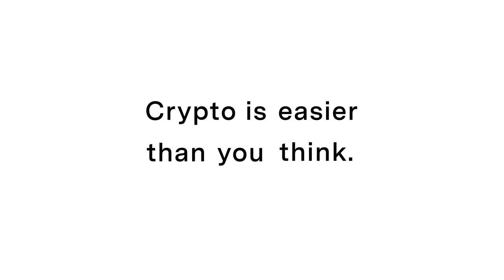Sperax Play is where you unlock rewards, track your crypto wallet, and connect with friends.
Connecting you with modern money...
Sperax is dedicated to benefiting all financial lives with blockchain technology.

Mobile Mining SPA 👍👉 Welcome to Sperax Play!
【Your Sperax Play invitation code is: vfpmo3】